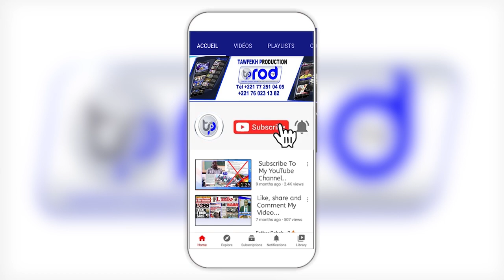URGENT🚨Kawtef Déclaration Serigne MBOUP Ci Li Khéw kaolack